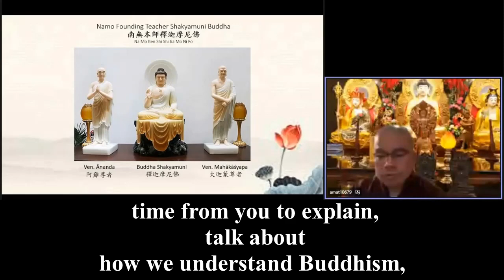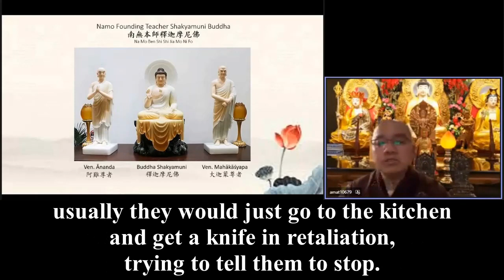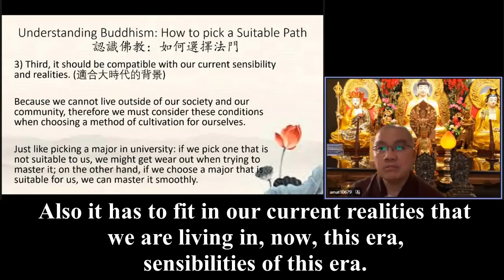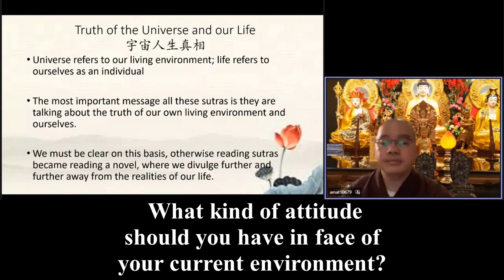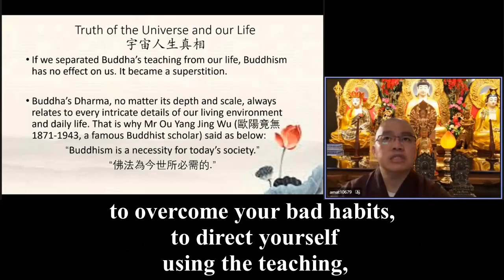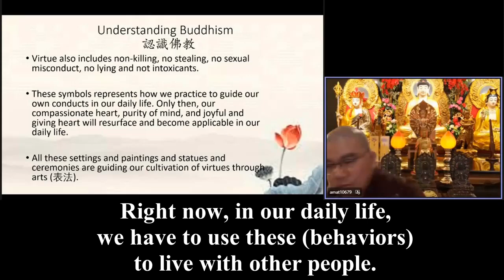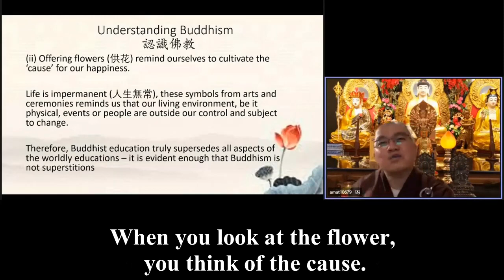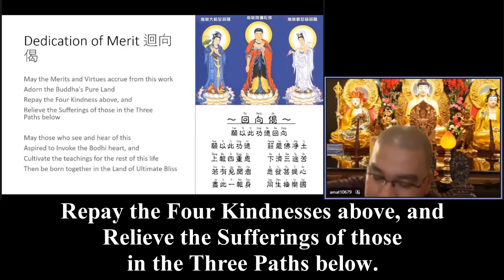Ven Master Xue Wu《認識佛教》（10）20220216 英文字幕 英國英語口音《Keep going with your chin up! 》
if we want to learn from Shakyamuni Buddha today, what do we need to know: what is the biggest thing we should learn from him, what is the biggest trait we should inherit from Buddha's example? Tolerance, to be able to take in all things good and bad, just like an ocean, like an ocean he can take in all kinds of streams, water, be it rain, the mountain streams or  sewage everything, he could take in everything, his heart is big. This is what Shakyamuni Buddha let us experience as a person of that scale in his heart.

When you have this broad heart, big heart, able to take in anything, tolerate everything, more than tolerate, beyond tolerate, accept everything, then your life will be more positive, more active and you will not feel depressed because of a few issues or problems.

If you look at society, there are some people born into poverty while other people are born into wealth, into positions of high power, great power. It has everything to do with the cause they have cultivated. Some people fall into the realm of animals, into the realm of hell or hungry ghosts. It's also because of the cause they cultivated in the past.

《It's impossible to have a 100% smooth path in your life, not even Buddha, but how you treat these issues is important.》 You must remember, my work today, whatever you face today, whatever situation you face today, if you have the right attitude, if you have an attitude of taking in, with a big heart, and understanding you have,《 you can convert this issue into your motivation, into energy.》 So that you can reflect, you can fix where it goes wrong in yourself and others and 《then it becomes a positive outcome for you.》

《If words are used unwisely, they bring disasters to yourself.》

Buddha's Dharma, no matter its scale, its depth, its level, is all related to your life, not just related, intricately tied, because 《it teaches you how to deal with people and challenges. What kind of mentality do you have, in order to overcome hurdle after hurdle in everyday life? Especially when you're not happy, when you feel trapped, depressed, it can help you to transform this stuck situation into something actionable, movable.》

I would like to wish you all a good evening and good health.
《I also wish that you be happy every day, be positive and be optimistic no matter what happens, be able to see through, see through as much as you can, because life is impermanent. It changes everyday, so there's no need for clinging to it and having a burdened or heavy heart.》

《No matter how unhappy the situation is, you should always, always remind yourself to keep going with your chin up! Do not be burdened by it.》

Looking at my life, I don't have a very smooth and happy situation. You think I'm just relaxed? No,
《I have a lot of problems and all of them are not always according to my wishes, most of them are not, but what I can do is change my attitude in face of them so that I can keep going, alright? Be positive!》